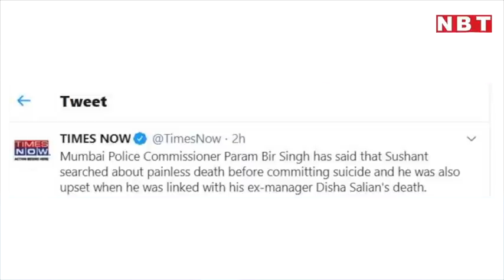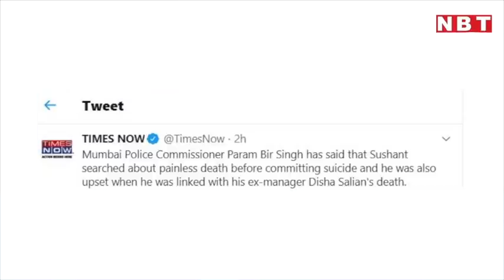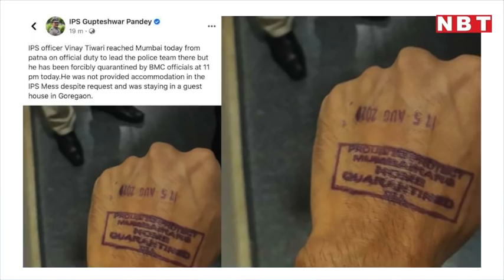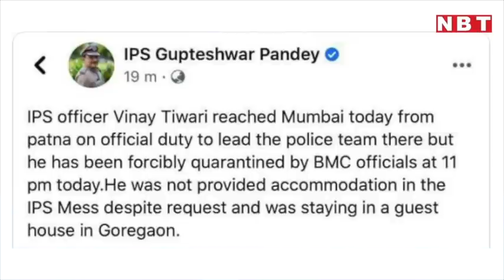Mumbai Police Commissioner ने खोला राज़, मौत से पहले Sushant ने सर्च किया painless death | NBT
Mumbai Police Commissioner ने खोला राज़, मौत से पहले Sushant ने सर्च किया painless death

सुशांत सिंह राजपूत केस में एक और नया खुलासा हुआ है। इस खुलासे के बाद हर कोई हैरान है। जी हां, मुंबई पुलिस कमिश्नर परम बीर सिंह ने सुशांत सिंह राजपूत केस में चल रही जांच को लेकर मीडिया को बयान दिया है। परम बीर सिंह ने बताया है कि मौत से ठीक पहले सुशांत सिंह राजपूत ने 'पेनलेस डेथ' यानी बिना दर्द की मौत के बारे में गूगल पर जानने की कोशिश की थी। इस प्रेस कॉन्फ्रेंस में उन्होंने कहा है कि पुलिस ने इस रिपोर्ट्स से इन्कार किया है कि सुशांत की मौत से पहले वाली रात उनके घर कोई पार्टी हुई थी। इसके अलावा पुलिस के लड़ाई-झगड़े की बात को गलत कहा गया है। इसी कॉन्फ्रेंस में कमिश्नर ने यह भी बताया है कि सुशांत ने मौत से पहले जितनी चीजें गूगल पर सर्च की उनमें से एक 'painless death' भी था। देखिए पूरी रिपोर्ट।